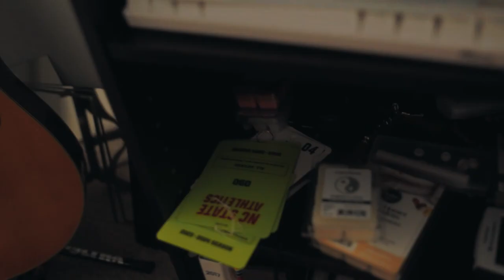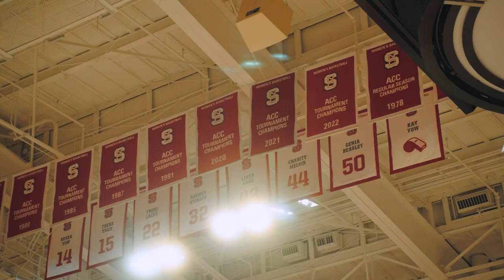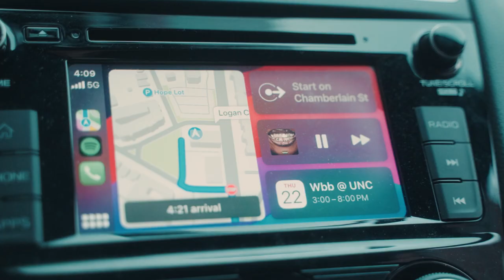Filming D1 Basketball at UNC | A Day in the Life of a Videographer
Hope you guys like the new style of videos! I appreciate every single one of you for watching.